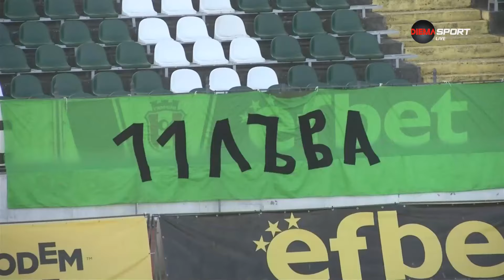Обзор на Втора лига (14 кръг, 24.10.2023)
Какво се случи в мачовете от 14-ия кръг на Втора лига можете да видите в обобщението от предаването "Обзор на кръга" по DIEMA SPORT.